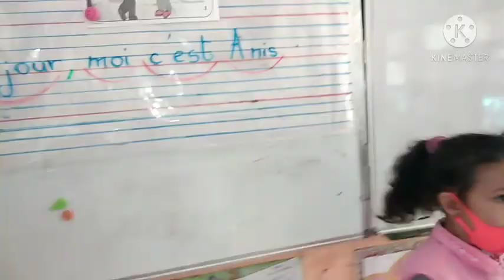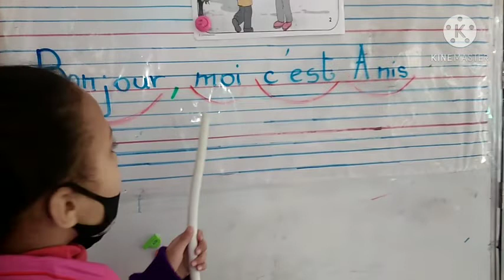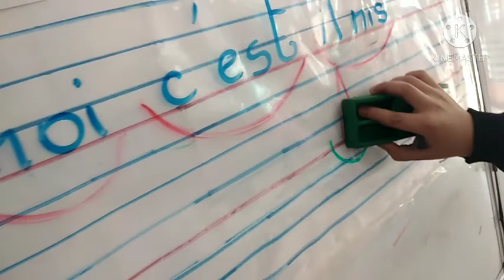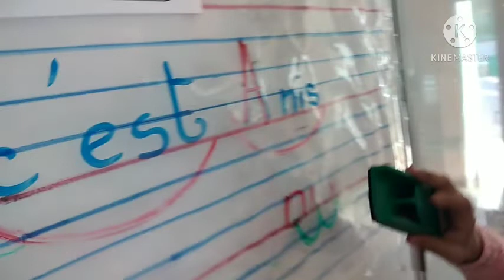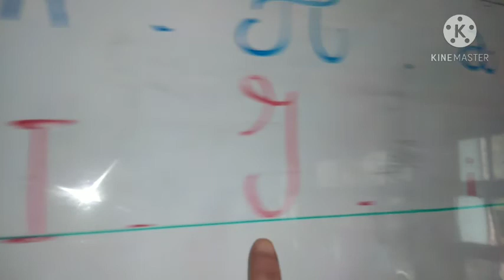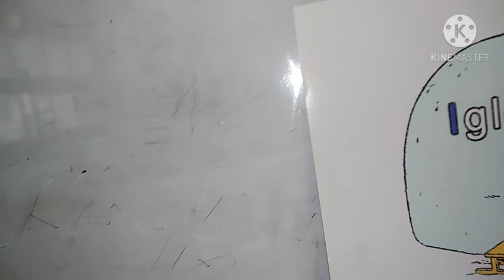La voyelle(i) 3AP